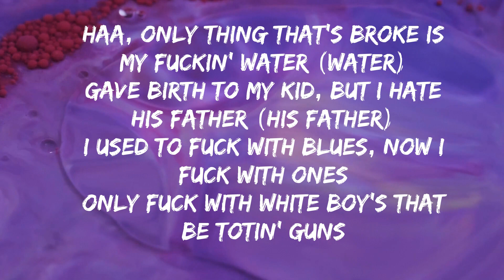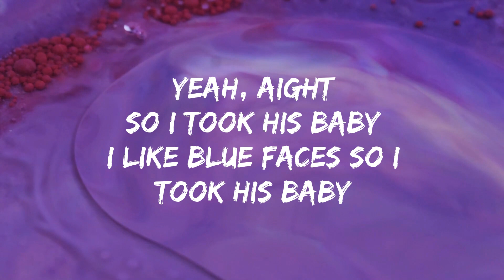Lil Mabu ft. Chrisean Rock - MR. TAKE YA B*TCH (Lyrics)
Stay in the groove and join the music-loving squad for more up-to-the-minute jams!